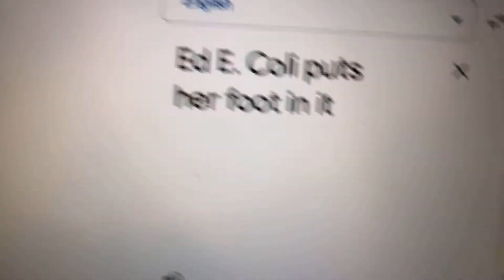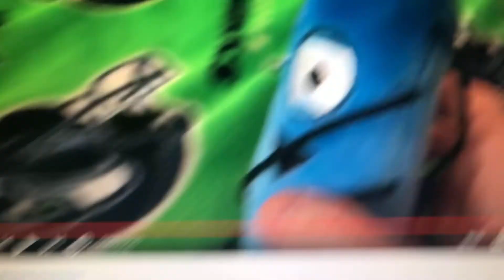Hamilton and friends episode 3B Ed E. Coli puts her foot in it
Ed. E Coli is given the job of guarding Sally’s newly gravel while she on vacation.